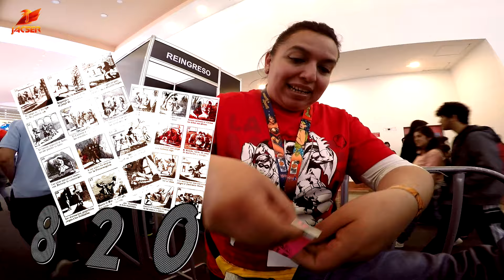LA BREVE HISTORIA DE LOS COMICS (La Mole Comiccon CDMX)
Hablando de... los Comics

Jacser nos habla de la historia resumida de donde surgieron los comics y el manga con algunos datos curiosos...